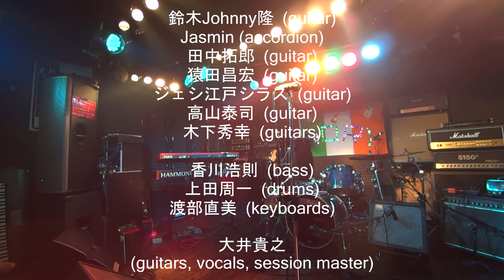Jam session - Rory Gallagher Tribute Festival in Japan 2016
The 4th Rory Gallagher Tribute Festival in Japan - jam session (hosted by O.E. Gallagher) at Crawdaddy Club, Tokyo, 22 October 2016.
1. Continental Op : with Johnny Takashi Suzuki (guitar)
2. Off The Handle : with Jasmin (accordion), Hideyuki Kinoshita (guitar)
3. Bullfrog Blues : with Johnny Takashi Suzuki (guitar), Takuro Tanaka (guitar), Masahiro Saruta (guitar), Jesse Edo Sirasu (guitar), Yasushi Takayama (guitar), Hideyuki Kinoshita (guitar)
All tracks with Hironori Kagawa (bass), Shuichi Ueda (drums), Naomi Watanabe (keyboards) and Takayuki O.E. (guitars/vocals/session master)